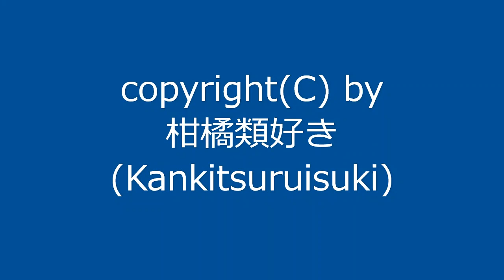【自作曲】『5番目』 / Original Music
2007年8月に作った曲を動画化しました。